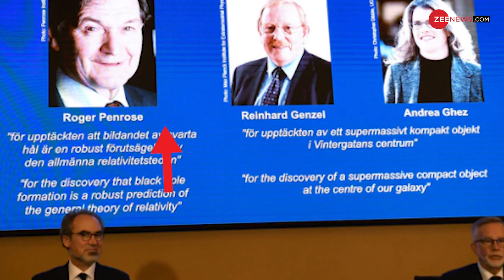वैक्यूम क्लीनर की तरह चीजें नहीं खींचता Black Hole?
वैक्यूम क्लीनर की तरह चीजें नहीं खींचता है ब्लैक होल जानें क्या है पूरी सचाई.